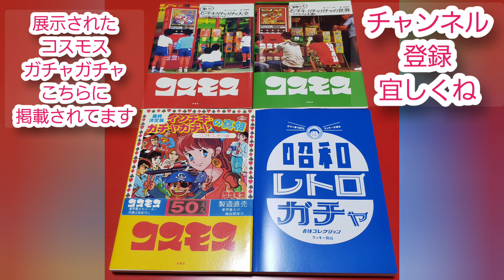【コスモスガチャ展2014年EBeanSにて開催された】写真で振り返る！ガチャ神が送る昭和レトロガチャ動画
過去に開催されたガチャガチャ展!貴重な写真と共に振り返ります!時間あり時にドンドンアップしていきます。これじっくり見たい!リクエストの参考にしてみてね!